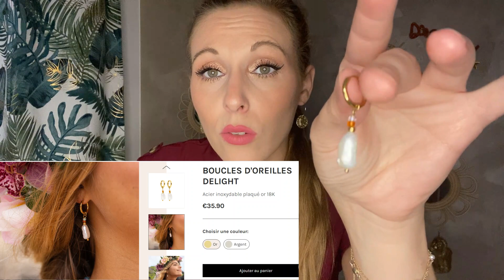𝐌𝐄𝐒 𝐅𝐀𝐕𝐎𝐑𝐈𝐒 ⭐️ 𝐉𝐔𝐈𝐍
clochette_beauty_box

 ＣＯＤＥＳ ＰＲＯＭＯＳ

💖 𝐁𝐎𝐗 𝐁𝐄𝐀𝐔𝐓𝐄𝐒 💖

Code : FRIEND627999

✨  𝑻𝑬𝑵𝑫𝑹𝑬 𝑨𝑽𝑬𝑵𝑻𝑼𝑹𝑬 : -10% avec le code CLOCHETTE10

🏠 🕯  𝐁𝐎𝐗 𝐃'𝐈𝐍𝐓𝐄𝐑𝐈𝐄𝐔𝐑  🕯 🏠

💶 𝐁𝐀𝐍𝐐𝐔𝐄 💶

💰 𝐂𝐀𝐒𝐇𝐁𝐀𝐂𝐊 💰

✨  𝑱𝑶𝑲𝑶: Code de parrainage : mnsapp

🍪 𝐁𝐎𝐗 𝐅𝐎𝐎𝐃 🍪

🛍👗 𝐕𝐄𝐓𝐄𝐌𝐄𝐍𝐓𝐒   🛍 👗

⭐️ 𝐃𝐈𝐕𝐄𝐑𝐒 ⭐️